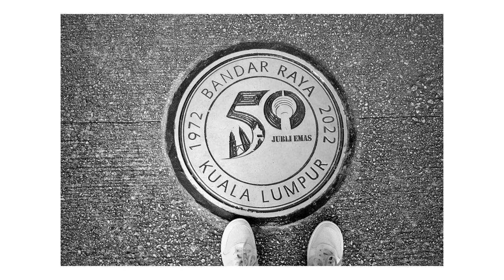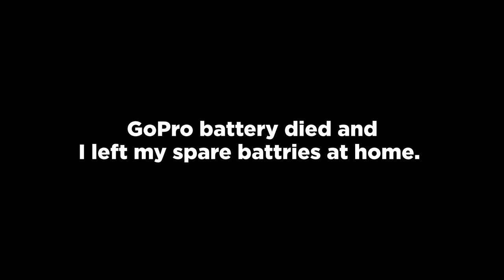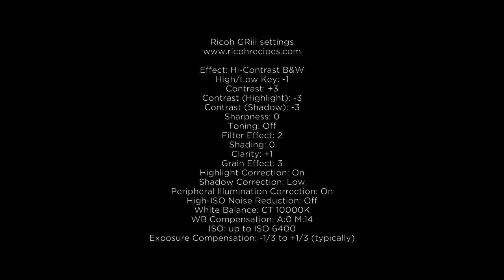Ricoh GRiii - Bazar Ramadan Street photography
Out and about with GRiii in Chow Kit hunting for photos and food.

Gear used in this video:
Sandisk Extreme Micro SD Memory Card 1TB
Ulanzi GP-16 Magnetic Action Camera Quick Release Bracket
Ricoh GRiii

0:00 Intro
0:15 Chow Kit bazar
1:25 Sogo
2:04 Recharging battery
2:21 Jalan Tuanku Abdul Rahman
2:29 Dataran Merdeka
2:59 Ricoh Recipe
3:05 Outro